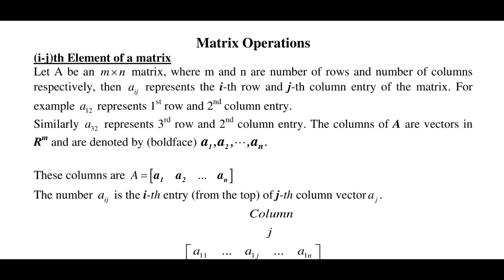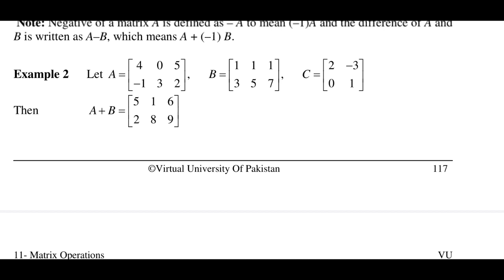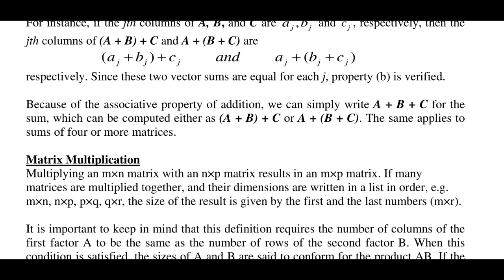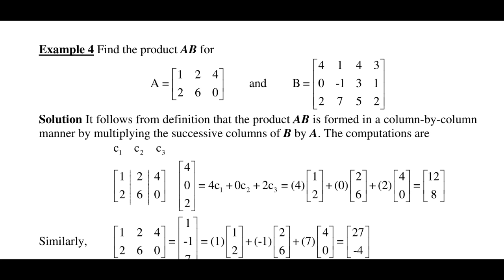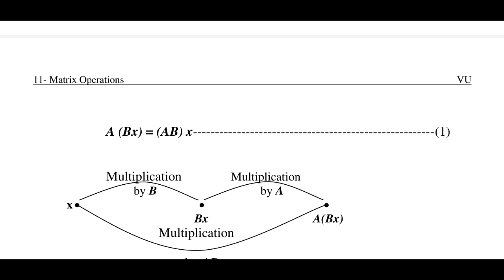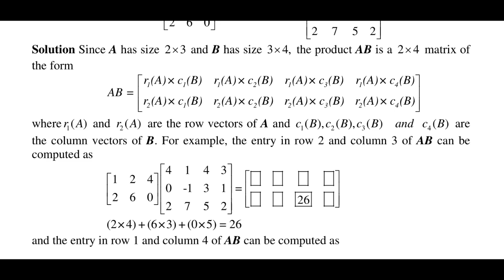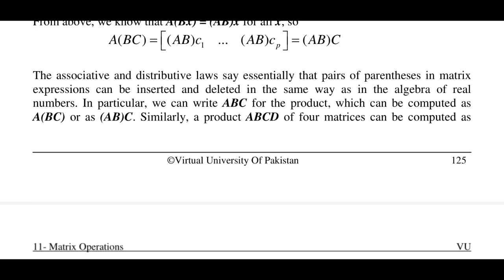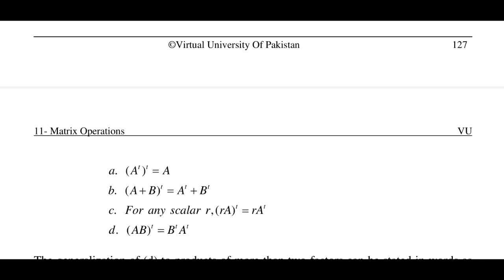Linear Algebra Lecture 10 Matrix Operations,(i-j)th Element of a Matrix,Diagonal Matrix in Urdu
Linear Algebra Lecture 10 Matrix Operations,(i-j)th Element of a Matrix,Diagonal Matrix in Urdu  Hindi,Null Matrix,Zero Matrix,Equal Matrix,Matrix Multiplication,Row-Column Rule for Computing AB,Properties of Matrix Multiplication,Power of a Matrix,Transpose of a Matrix,